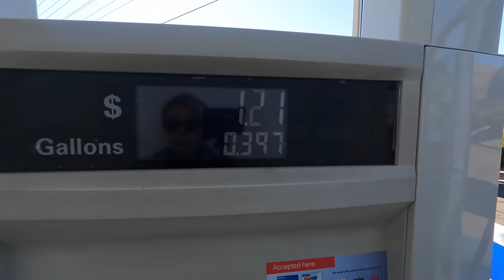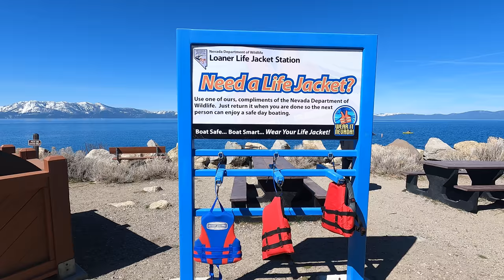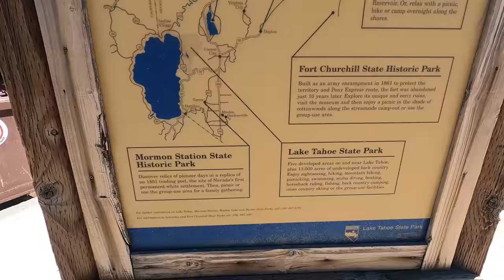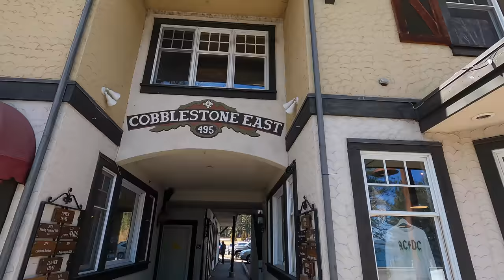เที่ยว LAKE TAHOE ทะเลสาปที่สวยที่สุดใน California ขับรถบ้าน เที่ยวอเมริกา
เที่ยวอเมริกากันเถอะ...
คลิปนี้ผมมีโอกาสได้มาเที่ยว LAKE TAHOE เพราะมีธุระด่วนที่ Carson City เป็น Day Trip วันเดียว มาแบบไม่ได้เตรียมตัว เตรียมใจ แข่งรถเสร็จยังไม่ทันได้กลับบ้าน ก็มุ่งหน้ามาที่นี่เลย บอกเลยว่าสวยมากๆ ต้องกลับมาอีกแน่นอน รถบ้านสร้างเสร็จแล้วจะอยู่ยาวๆ ไปทุกซอกทุกมุมเลย รอบหน้าต้องมาพร้อมกับ คายัค หรือ Paddleboard เพราะน้ำใสโครตๆครับ เอาเป็นว่าคลิปนี้เป็นน้ำจิ้มมาให้ดูว่าอเมริกาสวยยังไงบ้าง

ช่วงนี้ผมงานยุ่งมากๆครับ รถแวนคงต้องพักยาวๆ ต้องขออภัยเพื่อนๆที่รอชมกันอยู่นะครับ

ติดตามชีวิต สองคนไทยในอเมริกา สร้างรถบ้านแค้มปิ้ง ไปพร้อมๆกับออกแว๊นซ์ทั่วอเมริกา
คลิกที่นี่ ทดลองใช้ฟรี 30 วัน